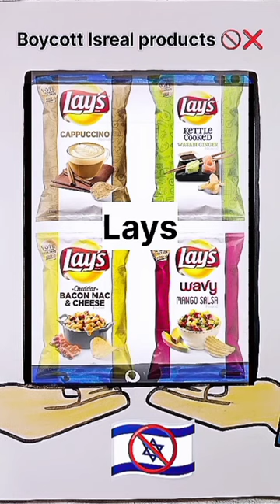Boycott Israel Product's❌🚫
islamic painting alhamdulillah...

islamic status...

muslim people video...